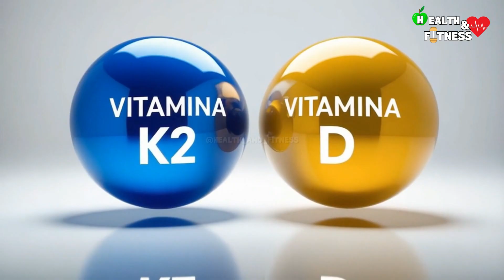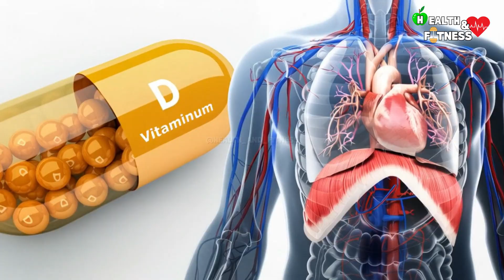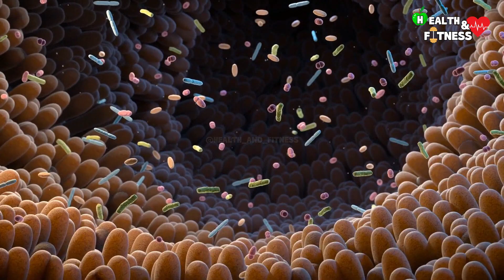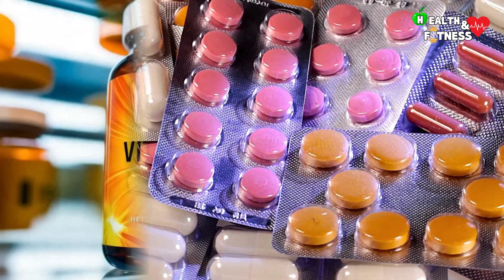3 Mistakes You Should Avoid When Taking Vitamin D | Vitamin D Deficiency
According to the latest global estimates, approximately 50% of the world's population suffers from vitamin D insufficiency, thus exposing them to a greater risk of bone fragility, infectious diseases, respiratory, cardiovascular and even some forms of cancer. However, when taking a vitamin D supplement there are some mistakes that you should not make. But what are they? Let's see them.

00:00 - Vitamin D deficiency: consequences
00:42 - 1st mistake
01:18 - How to take vitamin D?
01:41 - 2nd mistake
01:53 - Vitamin D and vitamin K2
02:36 - Vitamin D and magnesium
02:48 - Vitamin D and zinc
03:07 - 3rd mistake
03:58 - Which medications interact with vitamin D?
04:05 - Conclusion

Bibliography:
- pmc.ncbi.nlm.nih.gov/articles/PMC5541280/
- clinicametabolomica.it/l Aumenta-rapido-dei-livelli-di-vitamina-d-aumenta-la-funzione-del-sistema-immunitario-2/
- airc.it/cancro/prevenzione-tumore/il-sole/vitamina-d
- pubmed.ncbi.nlm.nih.gov/25441954/
- pmc.ncbi.nlm.nih.gov/articles/PMC5613455/
- pubmed.ncbi.nlm.nih.gov/29480918/